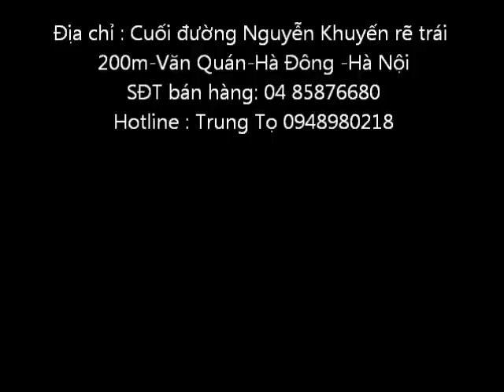ca ho bac cá rồng . vn